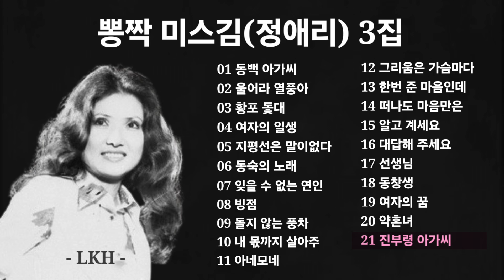뽕짝 미스김(정애리) 3집